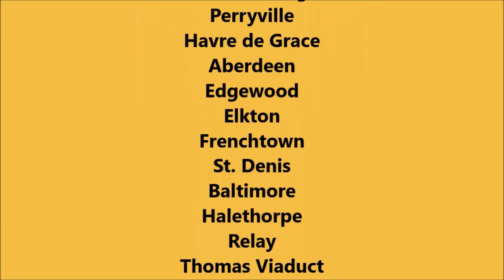Two Birds - YouTube Recording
(Season 8 Episode 152) [ALL NEW] Not just one bird but two birds, in fact the birds are flying together to find food, and a place to live. You may think Ladies and Gentleman that the two birds are couples just like you humans are couples. At the moment as you can see right now, the two bird couples are trying to feed on the ground.